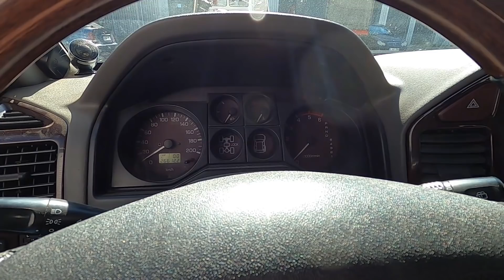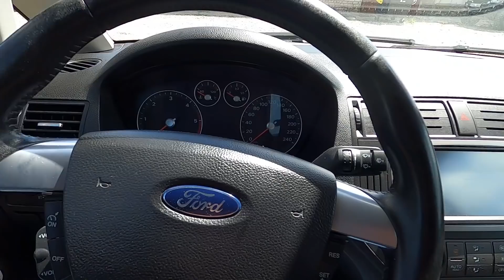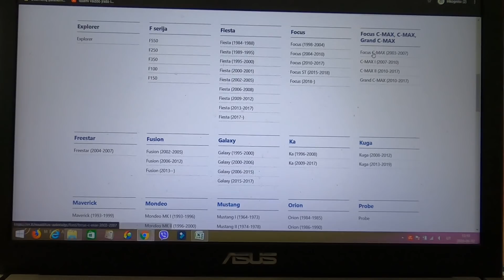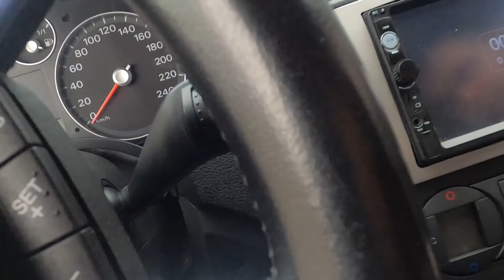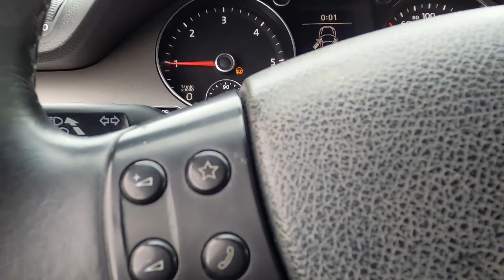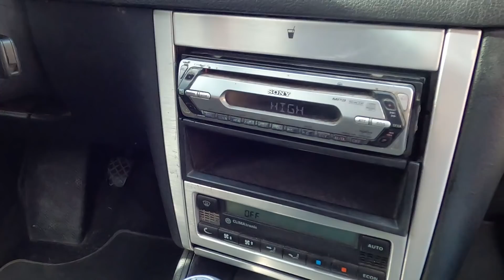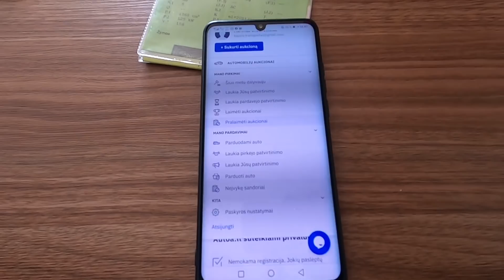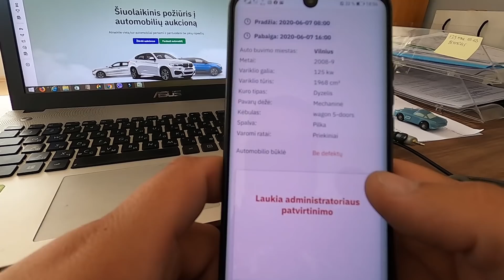UBR Team: BMW M5 už 500€ (25 serija)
Pristatome dvidešimt penktają ''BMW M5 už 500€'' seriją! Perkam Ford C-Max sipidometrą iš ir tvarkom problemas. Pardavėm Mitsubishi Pajero Palangoje, ir likome be mašinos! Įdėjome Volkswagen Passat į automobilių aukcioną!

Daina: LosingMyself by Jonezen